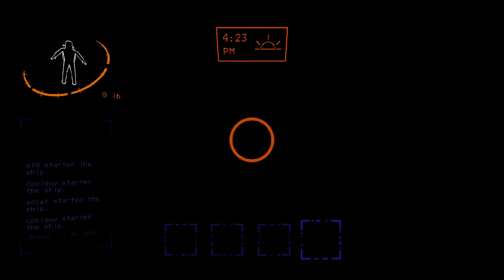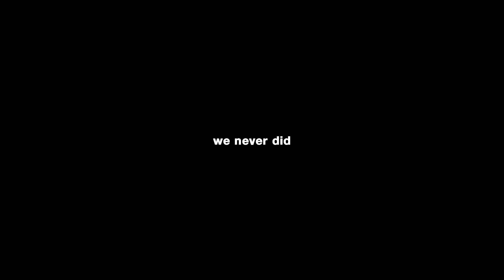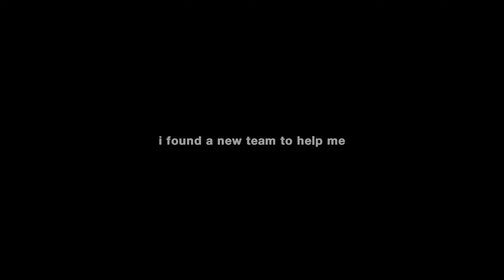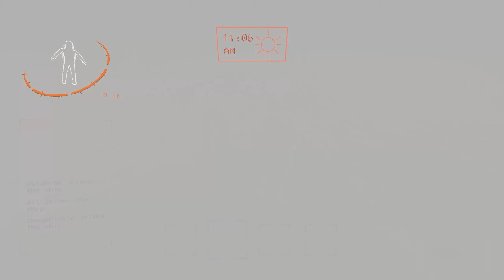lethal company moments you can watch in the dark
5k likes FOR VALO VIDEO NEXT SUNDAY

I chose this video title

Music: "El Flora" UK Drill Type Beat x NY Drill Type Beat